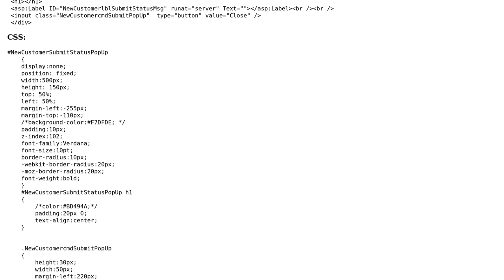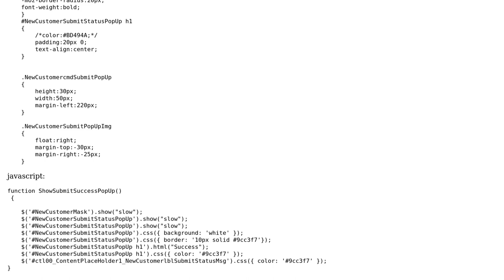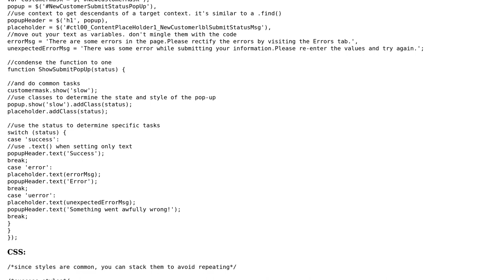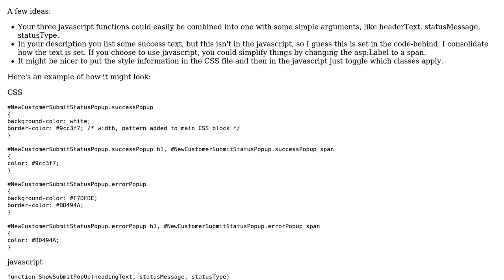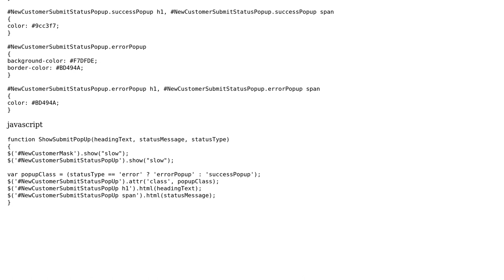Code Review: Using a popup to display messages to the user (3 Solutions!!)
Code Review: Using a popup to display messages to the user

With thanks & praise to God, and with thanks to the many people who have made this project possible! | Content (except music & images) licensed under CC BY-SA | Music | Images & others | With thanks to user Robert Niestroj user Priyank Patel user Misko user Joseph user Jamal and the Stack Exchange Network Trademarks are property of their respective owners. You are responsible for your own actions.